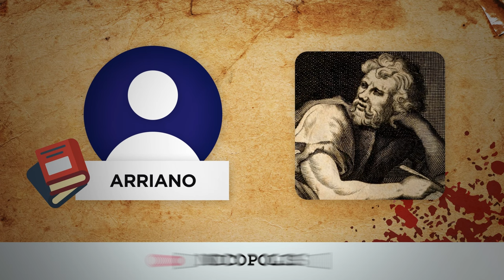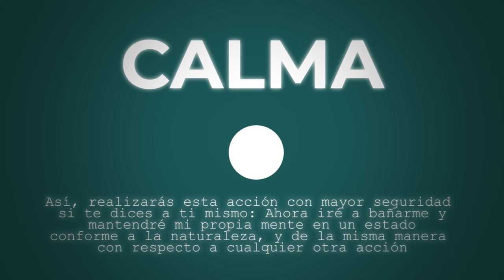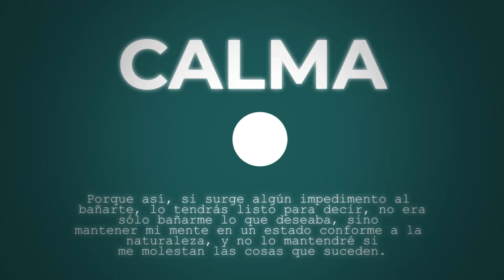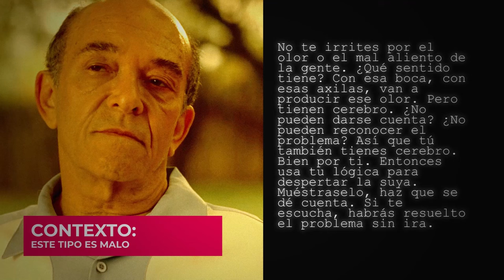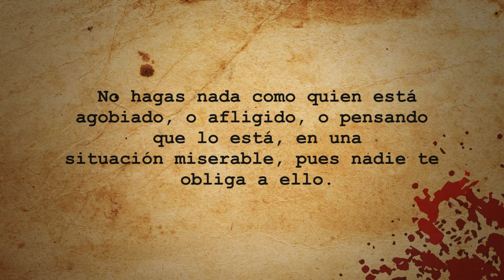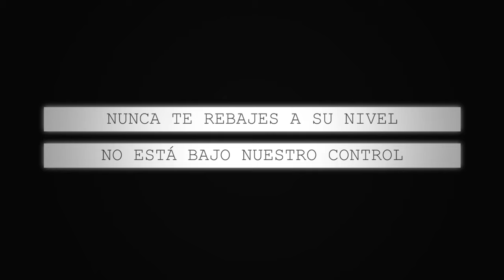Cómo los Estoicos tratan con Idiotas, Narcisistas y otras Personas Difíciles.